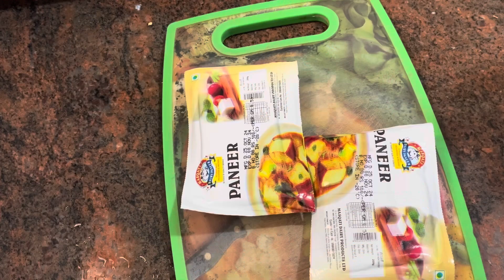Dhaba style panner curry